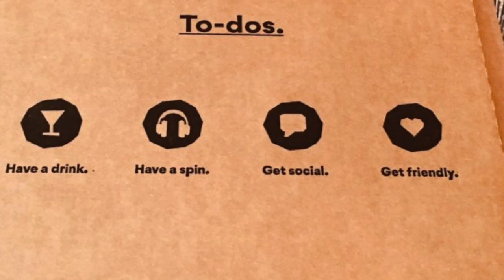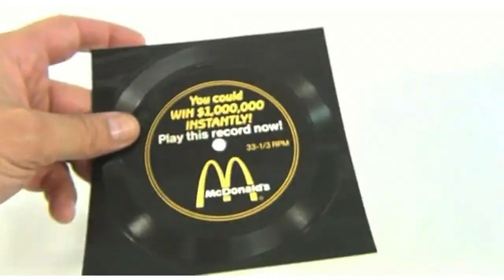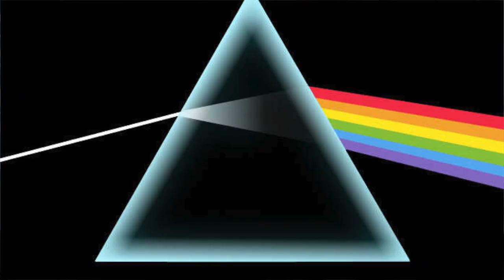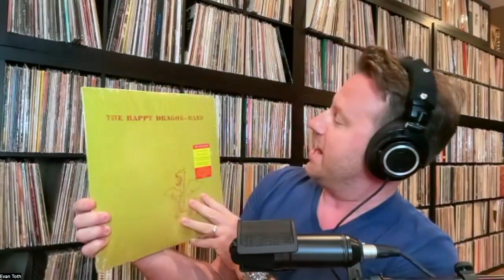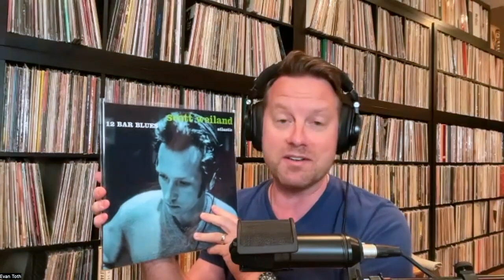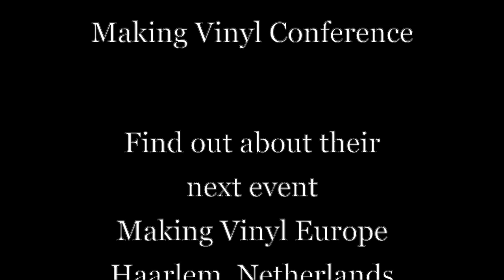Making Vinyl with Larry Jaffee and Bryan Ekus: The Evan Toth Interview, 7/5/23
Once one delves far enough into a hobby or an interest, they become curious about its inner workings. When it comes to records, you might enjoy those discs on a certain level before you start wondering how music comes from those grooves at all. Who is responsible for producing this material? How are the pressing machines maintained? How does the industry make all of this stuff?

Enter Larry Jaffee and Bryan Ekus - both of whom wear many hats - but who oversee - and co-created -  the “Making Vinyl” conference which is an event bringing together industry professionals, enthusiasts, and experts from the vinyl record manufacturing and music industries. The popular conference serves as a platform for sharing knowledge, networking, and discussing the resurgence and future of vinyl records. The "Making Vinyl" conference continues to be a must-attend event for anyone with an interest in learning more about the nitty gritty of the vinyl trade.

Additionally, Larry is an author and professor who literally wrote the book on Record Store Day, Record Store Day: The Most Improbable Comeback of the 21st Century. So, of course we discuss the current happenings at RSD.

If you love records, then there is plenty of information to enjoy in this episode. It’s an opportunity to not just enjoy records from afar, but to begin to scratch the surface in appreciating the hard work and back-end of an industry that grows bigger each day. It’s a chance to investigate and uncover some of the intangibles that make vinyl so darn fun.